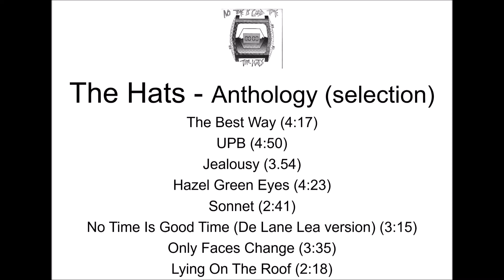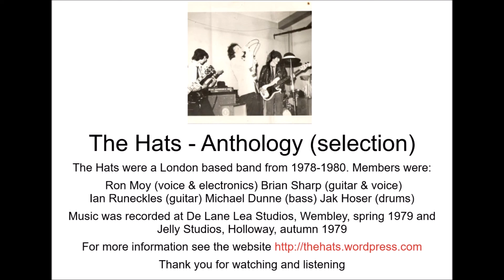The Hats - Anthology selection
Eight songs by London-based band The Hats, recorded in 1979 at De Lane Lea Studios, Wembley and Jelly Studios, Holloway. Tracklist as follows: below

0:00 Intro
0:15 The Best Way
4:15 UPB
08:58 Jealousy
12:49 Hazel Green Eyes
16:50 Sonnet
19:20 No Time Is Good Time
22:25 Only Faces Change
26:00 Lying On The Roof
28:17 Credits